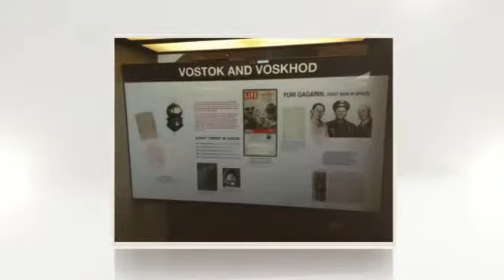Washington DC, July 2013 #4